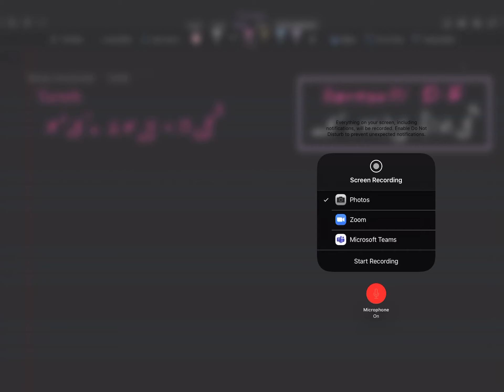differential: Bernoulli Equation (Reducible to Linear)-4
Differential Equations, Using  the Laplace transform to solve the given initial-value problems , for university students. The language of explanation is Arabic in addition to English when it is required.